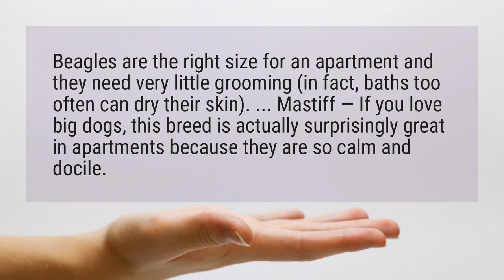Are beagles good apartment dogs?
Beagles are the right size for an apartment and they need very little grooming (in fact, baths too often can dry their skin). ... Mastiff — If you love big dogs, this breed is actually surprisingly great in apartments because they are so calm and docile.

Reference:
8 Great Dog Breeds for Small Apartments | Apartment Therapy